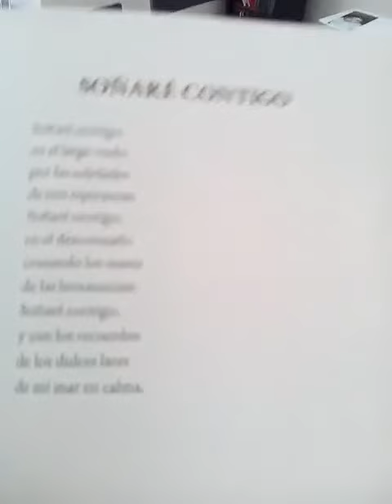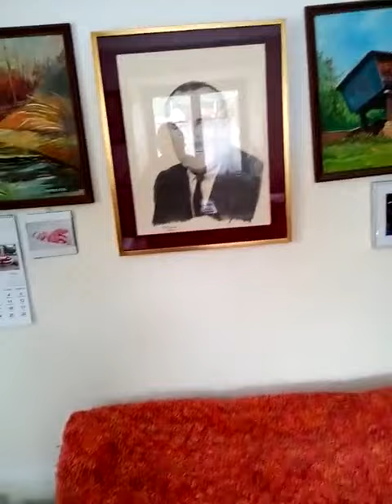Manel Garcia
Manel Garcia Sant Jordi 2020